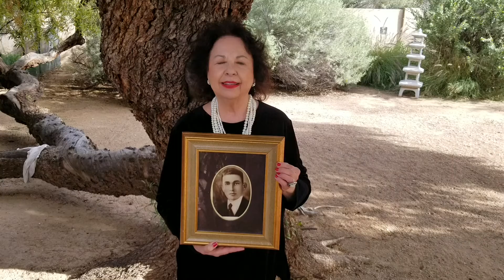Facing Grief And Loss During the Holidays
The Holidays are a wonderful time of the year to reflect, to see where we have been, what we have learned from each other, where we are now.  I have written an article that will give you some insight on how we can grow individually and together into this holiday season especially if you are coping with grief and loss.

COMING SOON ON NEW YEAR'S EVE
"WOW!... Has my life changed in the last year.. so "great" filled to be completing 2019 and so excited to fill the days of 2020 with successes and the abundance of supporting all of you to create the lives you deserve to have.. looking forward to being your Anshara Facilitator...in 2020. To success filled days!"

Join us New Year's Eve for a Guided Meditation  December 31, 2019 - 6:30 PM - At the Anshara Center located at 6701 E Clinton St. Scottsdale, AZ 85254 - Inside the Studio (behind the main house)

The focus of the meditation is on your Being-ness for 2020. You will learn how to create a prosperity box, learn the difference between intentions and resolutions and receive an Intention Sheet.

You are welcome to bring a guest or guests!

Get the clarity to heal yourself, heal your relationships, and live your best life ever. Talk with Sherry Anshara now